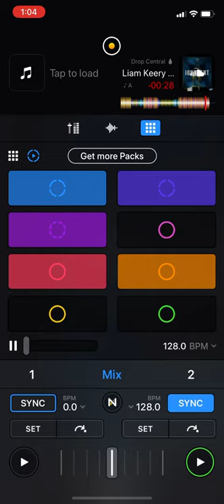Edit music video